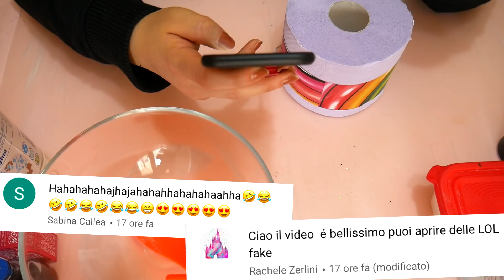FLUFFY BUTTER SLIME con la CARTA IGIENICA: WOW! Come fare lo SLIME con la CARTA IGIENICA! By Francy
Nel video di oggi provo a fare lo slime con la carta igienica, il risultato sarà incredibile: tu cosa ne pensi?
INGREDIENTI
♥ Colla Primo

Buona Visione!
Francy